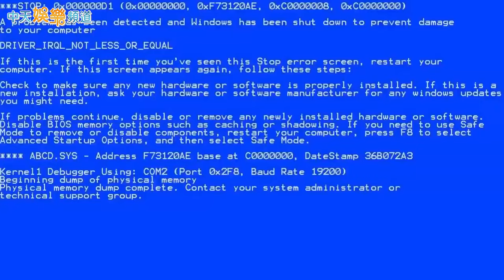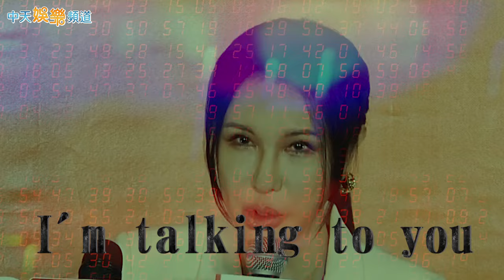【撩星聞】購物天后利菁評張蘭這樣說 揭密小S得罪她關鍵